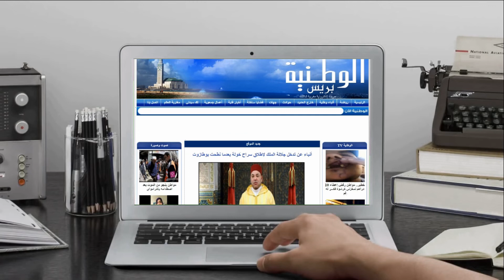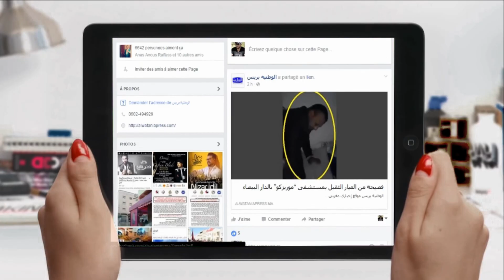تصريحات من قلب الحدث بجماعة زكوطة بمناسبة ذكرى المسيرة الخضراء و الإستقلال